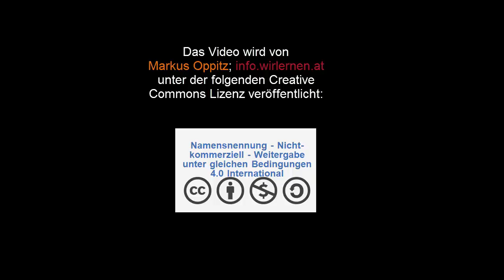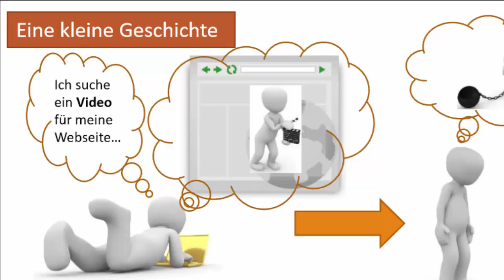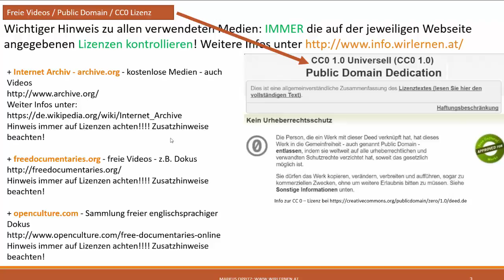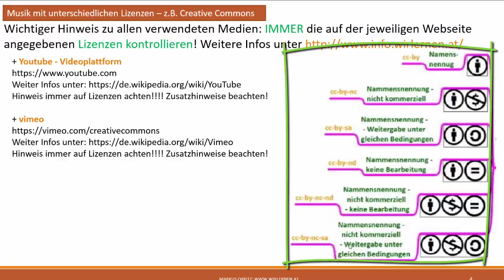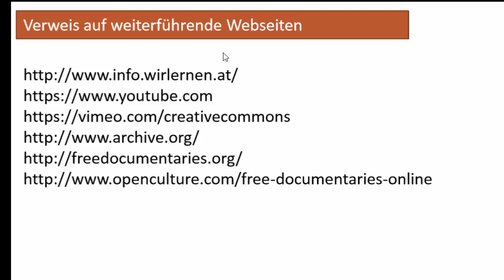Kostenlose Videos auf 5 Webseiten. Gemeinfreie und Creative Commons - Medien - DigiKomp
Es geht darum sich mit den folgenden Inhalten auseinanderzusetzen: Wo finde ich Videos für meine Projekte wie z.B. Webseiten oder Videos die laut Urheberrecht kostenlos sind? Es handelt sich um Medien die im Internet unter einer Creative Commons oder einer gemeinfreien Lizenz veröffentlicht wurden. Dieses Video ist als Hilfestellung zur Erreichung bzw. Festigung digitaler Kompetenzen von Schüler / innen gedacht - siehe Weitere Unterlagen wie Präsentationen, Quize und andere Videos finden sich und
Soweit ich mittels Hyperlink auf Internet-Seiten Dritter verweise, dient dies allein Informationszwecken, ohne dass sich der Nutzer auf die Aktualität, Richtigkeit oder Vollständigkeit der Informationen berufen oder verlassen kann. Alle Angaben wurden mit größter Sorgfalt erarbeitet bzw. zusammengestellt. Trotzdem sind Fehler nicht ganz auszuschließen. Ich sehe mich deshalb gezwungen, darauf hinzuweisen, dass weder eine Garantie noch die juristische Verantwortung oder irgendeine Haftung für Folgen, die auf fehlerhafte oder unvollständige Angaben zurückgehen von mir übernommen werden kann. Für die Mitteilung eventueller Fehler bin ich jederzeit dankbar.